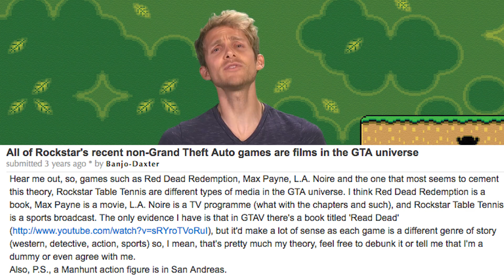INSANE GTA V Theories (That Make a Lot of Sense)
With so many eyeballs on Grand Theft Auto V, and so many people coming up with their own take on events… there’s bound to be some crazy fan theories about the game. From connections to past GTA games like Vice City and San Andreas, to shared universes with other Rockstar titles like Bully and Red Dead Redemption, we scoured the interwebz, and present the top 5 Craziest GTA V fan theories. that actually make a ton of sense.